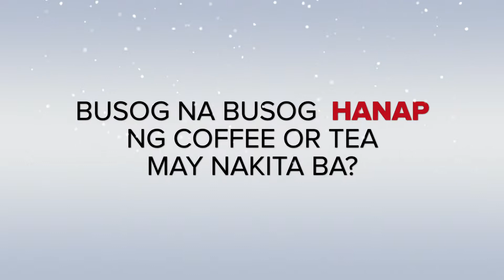Sophia Ashley: The Holiday Trial lang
tried the iMovie trailer.
I'm still learning how to edit properly.